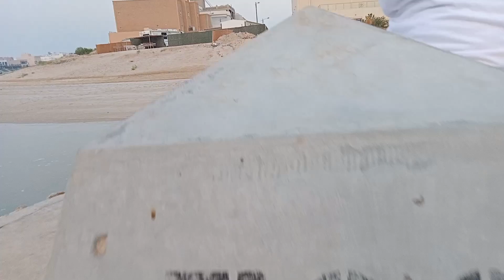We are here again at khiran